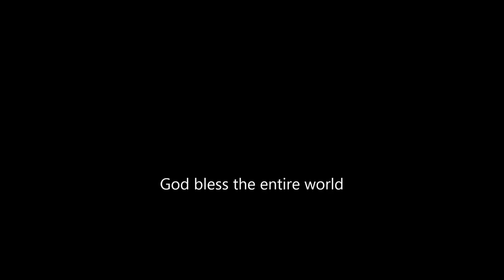Nuclear bomb on Kiev?